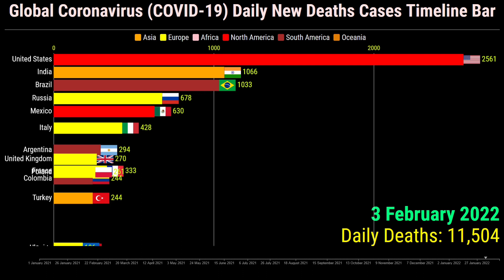Global Coronavirus Daily Deaths Cases Timeline Bar | 16th February 2022 COVID 19 Latest Update Graph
This video shows the top 15 countries globally with the highest number of coronavirus covid 19 deaths cases
The data is from the 1st January 2021 to the 16th of February 2022

for more search queries:
covid 19
COVID-19
coronavirus
coronavirus update
A Worldwide Coronavirus Outbreak Might Be In Full Swing. Worldwide Coronavirus Cases Surpass 410 million.
The worldwide Coronavirus cases have surpassed 410 million
400 million Worldwide Coronavirus Cases
Will this deadly virus really cause the Earth to end?
Evolution of COVID-19: Cases and Deaths
coronavirus tips
coronavirus symptoms
coronavirus treatment
indonesia coronavirus
coronavirus disease
coronavirus omicron variant
covid-19 live omicron news, case counts and latest updates
coronavirus cases by country today
coronavirus worldwide by country
indonesia cases today
worldometer philippines
daily cases in indonesia
coronavirus curve by country
malaysia daily covid cases
indonesia covid children
how does covid-19 spread
germany coronavirus lockdown
covid 19 side effects after virus
covid 19 side effects after vaccination
how long does coronavirus last
death cases of coronavirus
safety precautions for covid-19
russia coronavirus news today live
russia coronavirus song
france coronavirus news today
france coronavirus vaccine
coronavirus deaths germany update
southeast asia coronavirus update
asia covid-19 cases
coronavirus graph
corona race meme
corona graph
corona race
Worldwide Coronavirus Confirmed Cases
new variant of covid in south africa
new variant of covid in uk
omicron virus
new variant of concern uk
What are the major variants of COVID-19?
bbc news new variant covid
phe new variant
another virus
new covid variant
Moderna vaccine
COVID-19 vaccine
Moderna vaccine dosage
number of covid variants
How long have coronaviruses existed?
What causes COVID-19?
Is COVID-19 caused by a virus or a bacteria?
coronavirus news
coronavirus death
Deaths Timeline Bar
covid 19 deaths by county
covid cases by county
america covid cases
covid 19 update news today USA
corona race
corona graph country
covid-19 graph
Coronavirus graph
coronavirus map
worldwide covid graph by country
worldwide deaths cases
worldwide covid john hopkins
coronavirus update